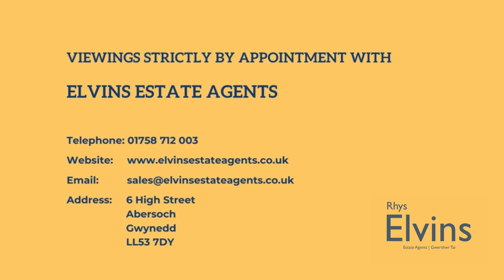G4 The Warren, Abersoch. Chalet with stunning sea views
G4 The Warren is a uniquely designed chalet with panoramic sea views towards St Tudwals Islands and beyond. The elevate position provides a fantastic outlook from the living room and decking which is a lovely private sun trap. There are 3 bedroom in total and two full bathrooms, in addition there is a separate utility room with floor drainage, ideal for stepping in off the beach.

There is a private parking area which is accessible at a lower level with plenty of parking for multiple vehicles and watercraft.

G4 benefits from having LETTINGS PERMITTED.

Site fees payable are in the region of £9,750 per annum. This does not include rates or utilities.

The Warren benefits from a beach front restaurant (The Sandbar) and a club house on site. Leisure facilities available on The Warren holiday park which consist of;
Indoor heated pool complex
Outdoor heated pool complex with pool bar and flume
Fitness centre, Including fully equipped Technology
Indoor Badminton, Squash and outdoor Tennis courts
Health and Beauty Spa
Sauna and Steam rooms
Golf and Games Simulators
Climbing Wall and Skate Park
Teenagers gaming zone, Kids craft room and cinema